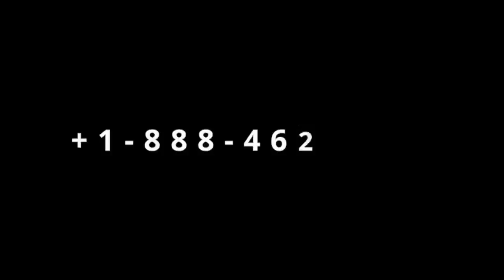Gingilchaa 20ffaa: Olaantummaa saba tokkoo Daandii Xiyyaara Ethiopia keessa jiru